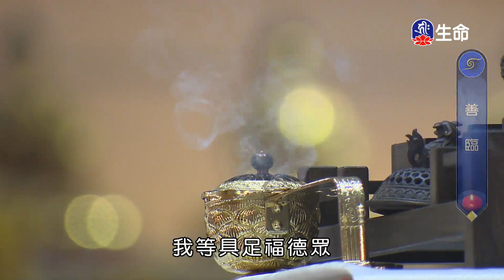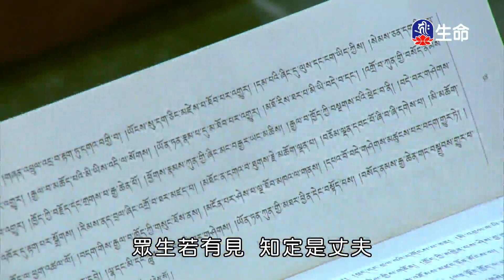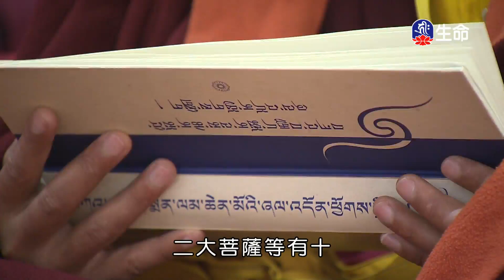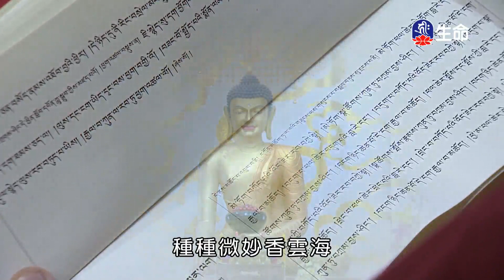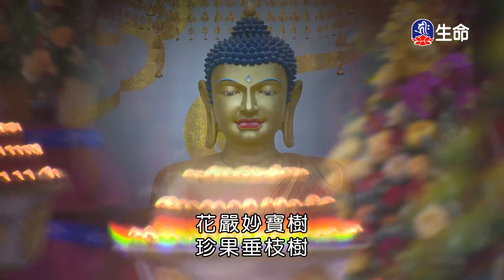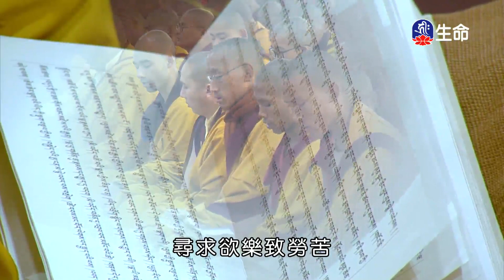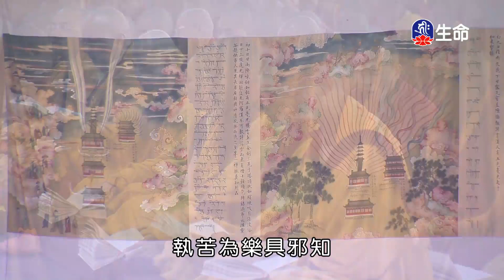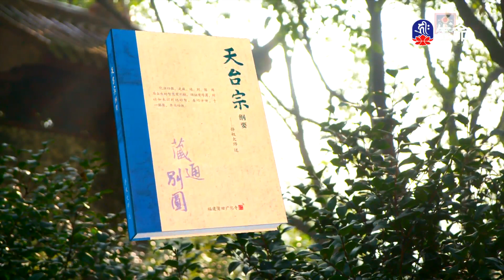大乘布薩律儀及祈願儀軌(16)_祈願法會特別節目_(lifetv_20240102_08:00)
祈願法會特別節目_大乘布薩律儀及祈願儀軌(16)。

The Spirit of Mahayana Buddhism Twenty Prayers(16)_Special program of Praying Service_(lifetv_20240102_08:00)